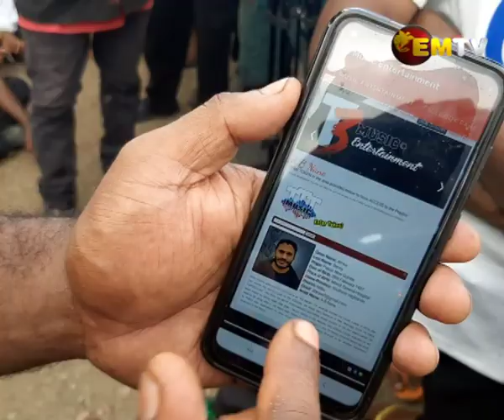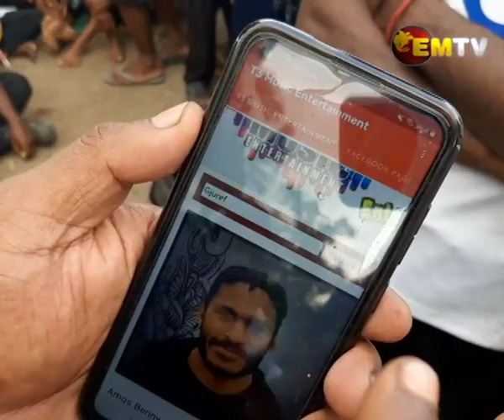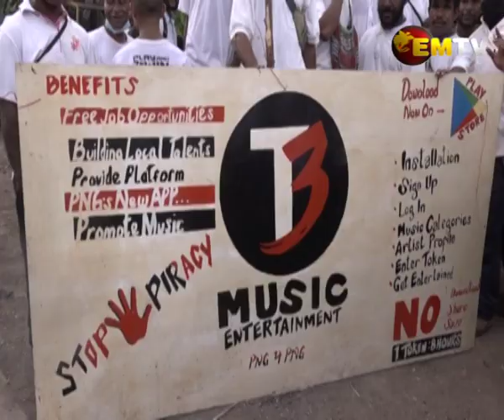T3 Music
A PNG phone application developer has created an app that will allow PNG Artists to make a commission if they register their music.

The application is called T3 music and is currently on the Google Play store.

Over 500 plus volunteers also look to make an honest living with the sale of T3 tokens that will be used to access music on the App.